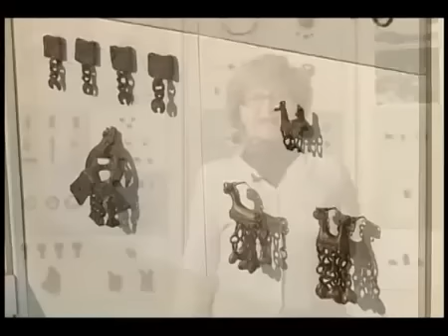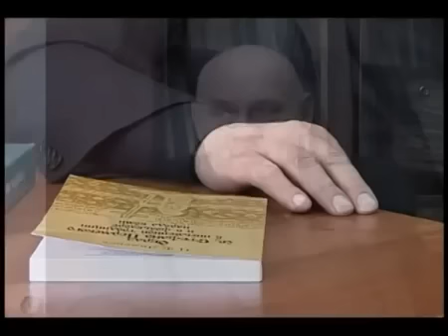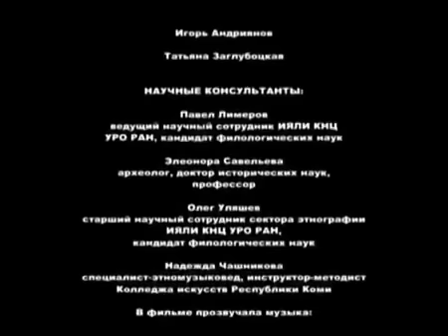Куда пропал народ Чудь после принятия христианства?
Рассказывают что жил раньше в Коми-крае народ необычный, под названием чудь белоглазая (родичи финно-угорских племен меря, мурома, весь и др.), которые отказывались принимать христианство, массово губили себя или уходили на север. В начале 20-го века их еще видели, но потом они бесследно исчезли.